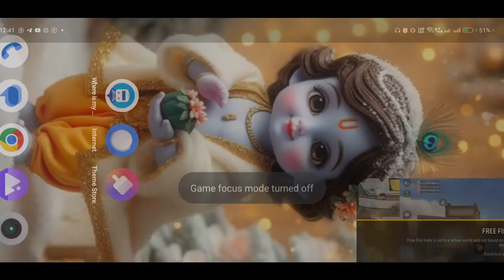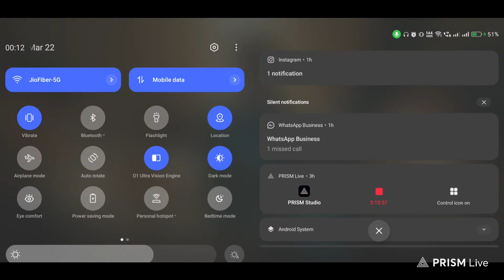Manubhai is live | Br-Rank Pushing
HOW TO REGION TOP IN BR RANK SEASON 38😳GRANDMASTER TIPS AND TRICKS || 10X FASTER RANK PUSHING TRICK💯
new br rank season
grandmaster tips and tricks
new br season 38
new rank season pushing
grandmaster in 2 hours
10x faster rank pushing trick
free fire rank push live
live grandmaster push
gold to grandmaster in 2 hours
gold to grandmaster